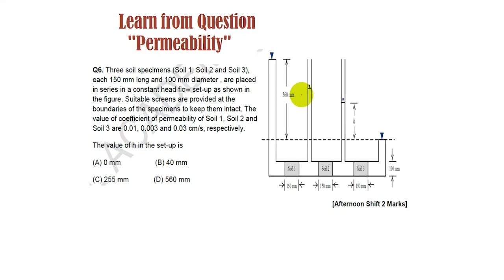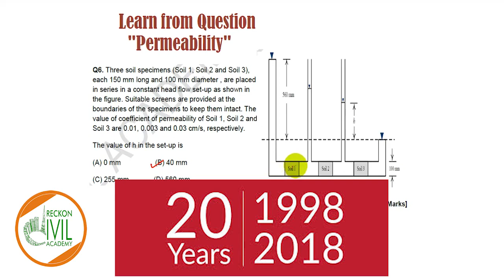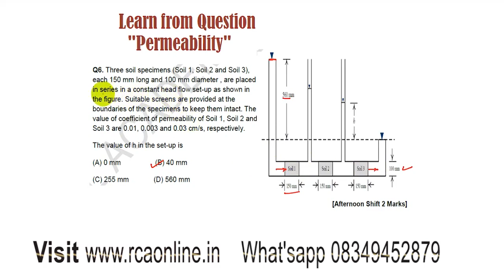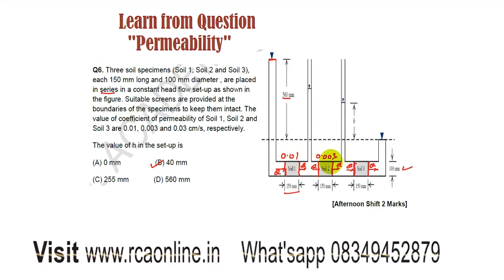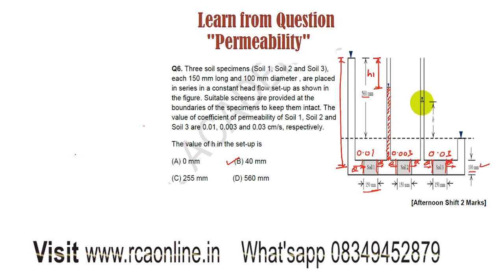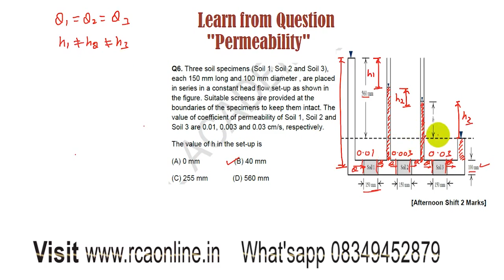Concept of Head Loss- Learn from Question